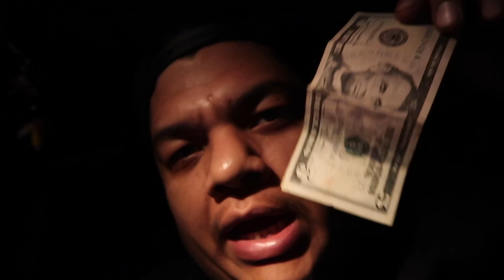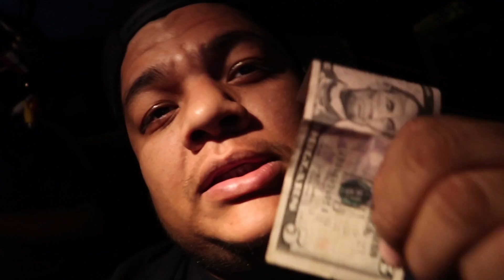We started the $5 challenge!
garage is a mess so we decided to clean it up and we start our first $5 challenge!